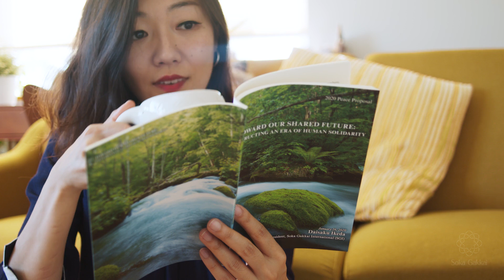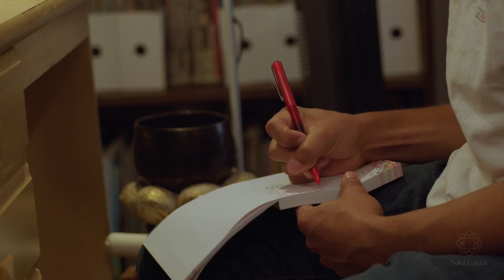Living My Best Life | CC: español, 中文, english, 日本語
Follow four Soka Gakkai members and see how they use their Nichiren Buddhist practice to create hope, build relationships, and contribute to their communities.